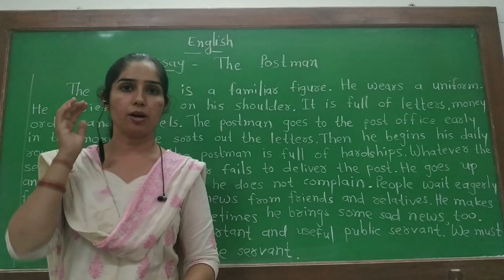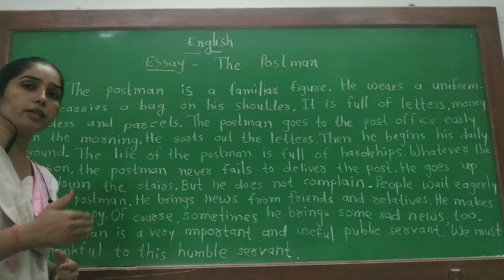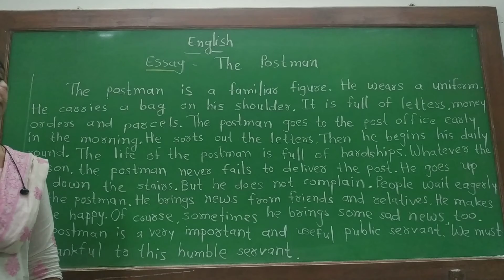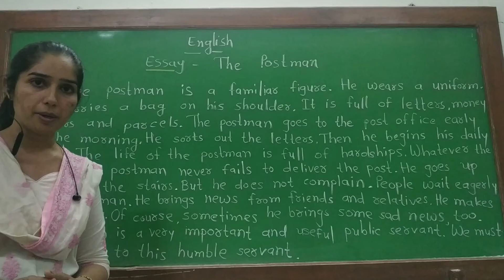STD 7 English essay The Postman